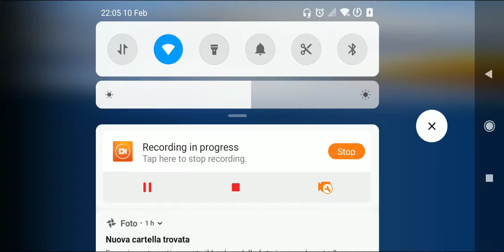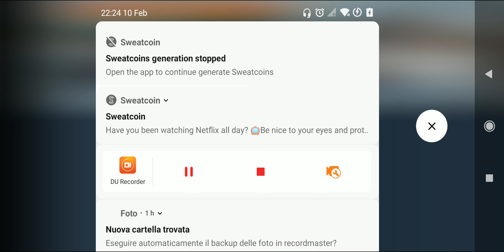PUBG Mobile - Solo Season 5 Diamond tier